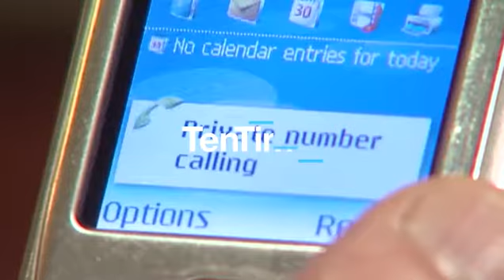يتربى في عزو | حبيبته اتصلت بيه فجأة قصاد أهله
حمل تطبيق تن تايم الآن واستمتع بمشاهدة مسلسل يتربى في عزو